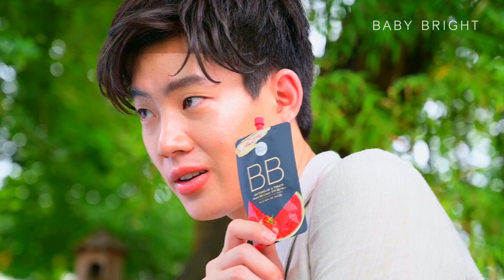OFF x BBWATERMELON & WHITE PLANKTON DD : Behind the Scene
อั๊ยยยย ป่าปี้หน้าใสงานดีเวอร์ ตามมาดูกันค่าา🌟ว่าไอเท็มตัวไหนกันน้า..ที่เป็นตัวช่วยให้หนุ่มออฟ👨💚หน้าใสเวอร์ได้เบอร์นี้
ถึงจะอดนอนหน้าโทรม แค่ปาดก็เอาอยู่แล้ว หรือจะอัพลุคใสๆ เตรียมผิวสู้มลภาวะก็ไม่หวั่น หน้ากระจ่างใสได้ตลอดวัน คือดีต่อใจ ป่าปี้เค้าฝากไว้ พลาดไม่ได้น้าาา 😍💚💚💚